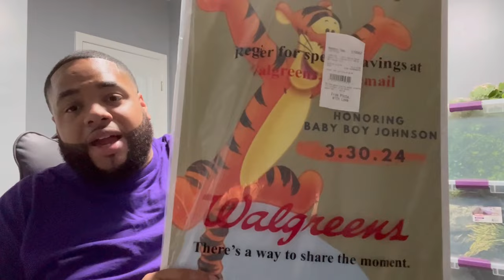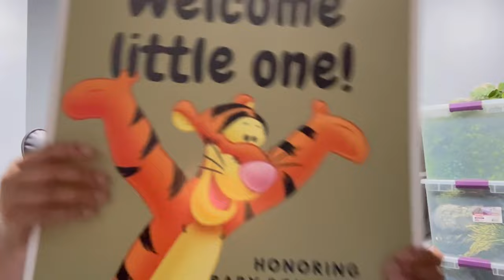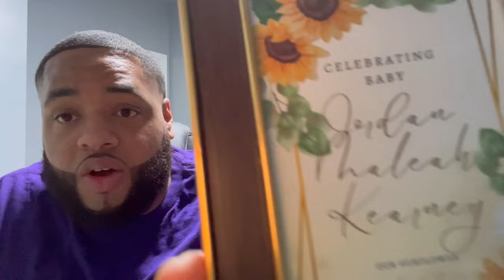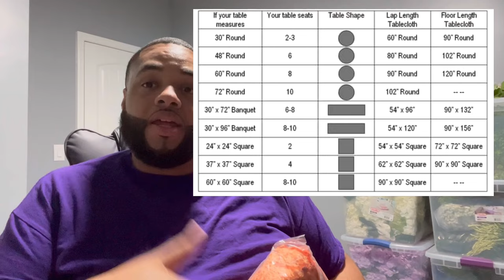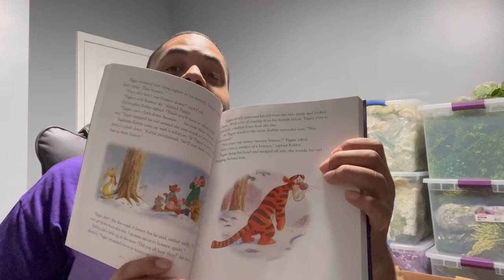New & Thrifted Event Unboxing Haul | EOE Designs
⭐️Mocsicka Party Items:

Backdrops, balloon rings etc.

⭐️Onforu Uplighting:

Amazon RGB Floodlight

Highly recommend product for event staging, uplighting, background enhancement & more!

This page is dedicated to event designing and decorating! If you’re inspired by or interested in event planning, decorating, DIY or simply like what you see stick around and let’s get inspired together 😁!

$EOEDesigns